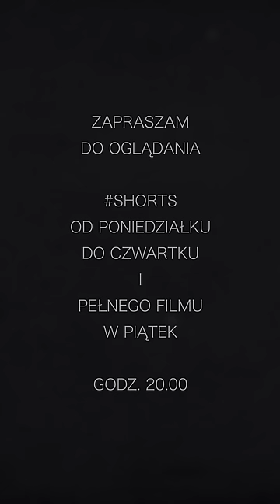Polacy są szaleńcami - to opinia niemieckiego oficera z okresu okupacji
Polacy są szaleńcami - to opinia niemieckiego oficera z okresu okupacji po wysłuchaniu fragmentu polskiego hymnu.